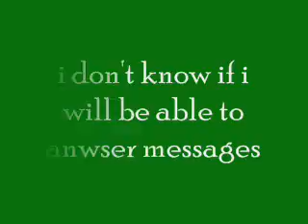I'm leaving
tilte says it all